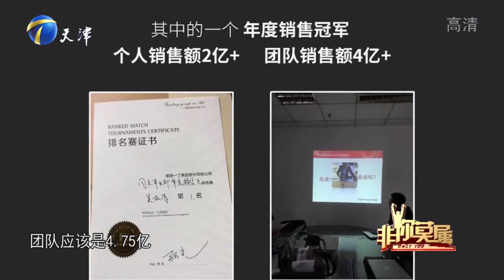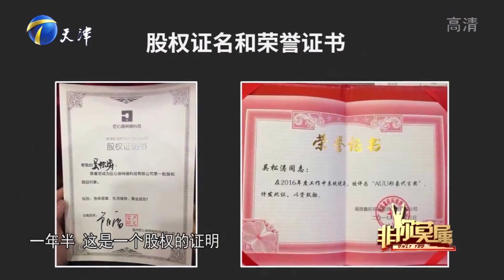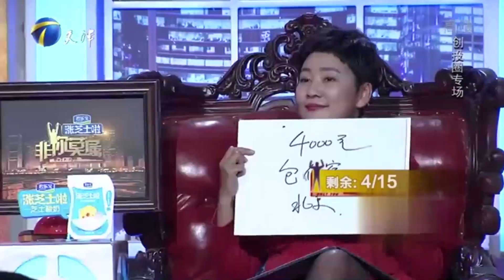27歲小夥上台求職，開口就要100億，塗磊不敢相信#非妳莫屬#張紹剛#塗磊#求職